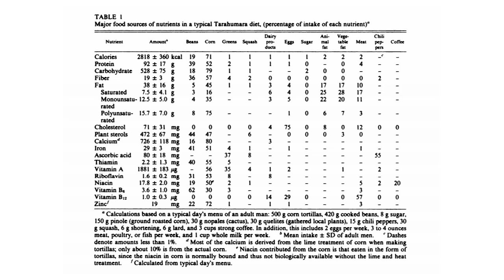The Overlooked Secret of the Tarahumara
Most people look to the Tarahumara's running abilities as genetic or form-based. This video explores the main reason they can run forever in distance and old age.